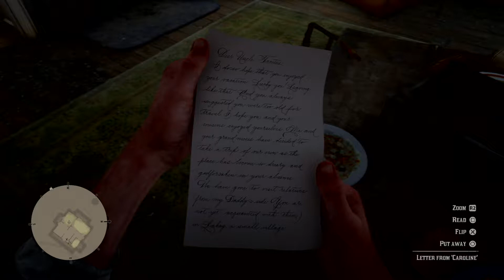I SUPERSUCK AT VIDEO GAMES: Red Dead Redemption 2, Episode 96-I LOVE THE MAXIM GUN!!!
OMG OMG that Maxim Gun is amazing!

Tell your friends about The First Millennial!